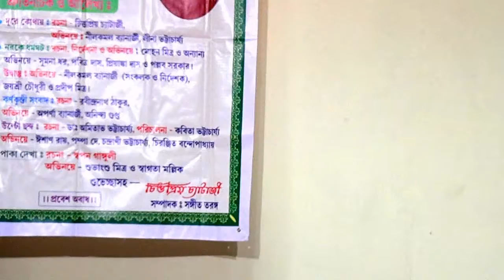কবিতাগুচ্ছ - রামপ্রসাদ ঘোষ রায় A JSK Video Creation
A JSK Video Creation -